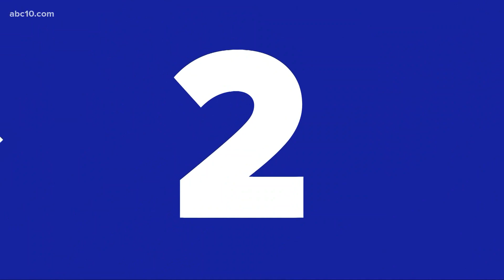Stanislaus County Sheriff's Office faces lawsuit, IRS distributes child tax credit and more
The Stanislaus County Sheriff's Office is facing a federal wrongful death lawsuit, the IRS sent out the first monthly payment of the child tax credit and more.